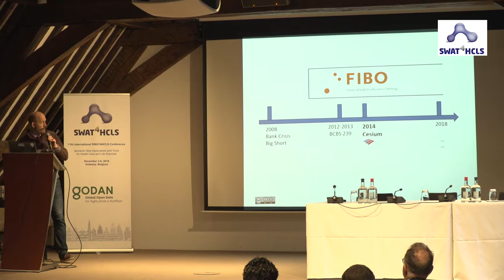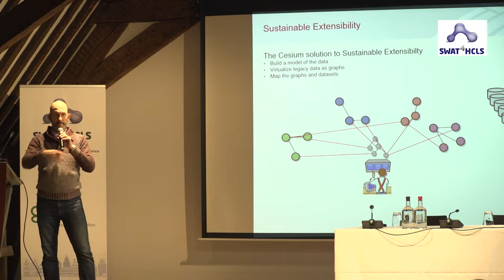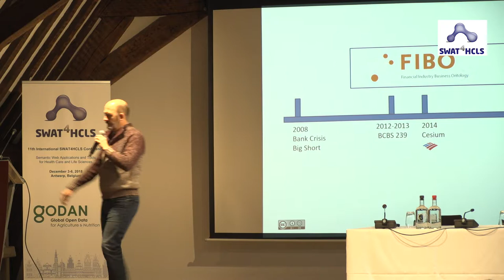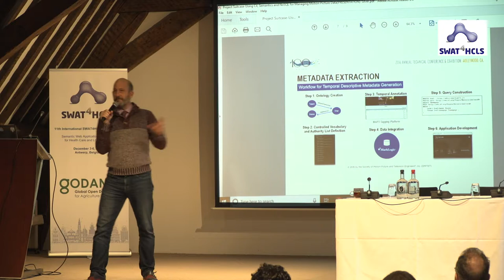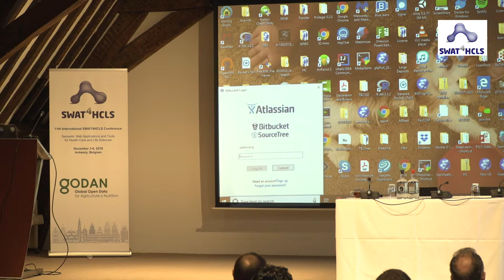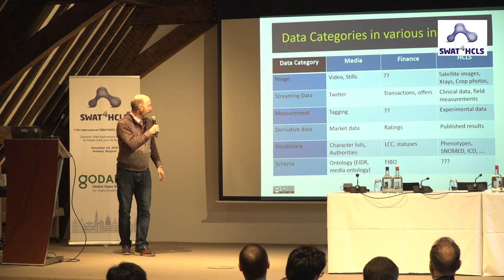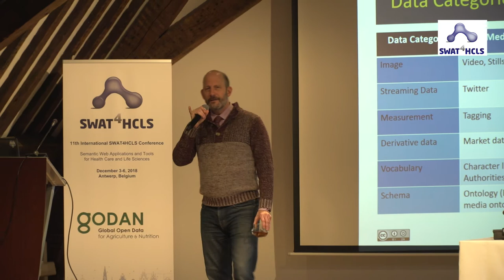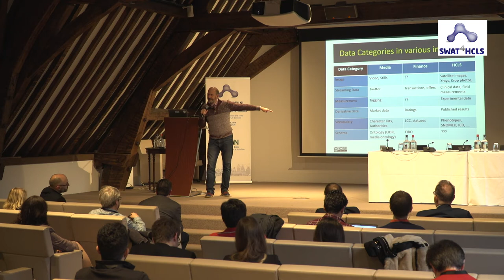Semantic Web and the New Industrial Revolution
Keynote by Dean Allemang at SWAT4HCLS 2018.

Data has come a long way.  From humble roots as a computer science discipline and data centers that the business viewed as annoying cost-centers, we have moved through data-driven companies to industries where data is their main product.  Today, many companies can no longer operate without the insights they derive from data.  We’ve seen Big Data become a thing, leading on to machine learning and deep learning.  We now have professionals with 20 years experience as Data Scientists, even though that title was unheard of even a decade ago. The essential importance of data is recognized in every industry.  Recent developments around the use and abuse of personal data, coupled with the ubiquity of social media, have raised awareness of the importance of data in the public sphere.
At each stage of this revolution, we have seen — and so far, overcome — new challenges of dealing with data.  Big Data dealt with volume and velocity of data; NoSQL dealt with the variety of data. But as data applications move from the enterprise level (using data to help my business) to an industrial level (using data to progress entire industries), we face the challenge of interoperable meaning of data.  How can we understand what our data means, so that we can use it on an industrial scale?
The Semantic Web has been dealing with data meaning for decades, and was designed to deal with data integration on a world-wide scale (hence its roots in the world-wide web). It is now enjoying success on an industrial scale in industries such Life Sciences, Healthcare, Finance, Agriculture, and Media.  These industries recognize the need for data integration on a world-wide scale and have made strides toward making it a reality.
In this talk, I will review these efforts, compare the challenges they face, and examine the challenges ahead.